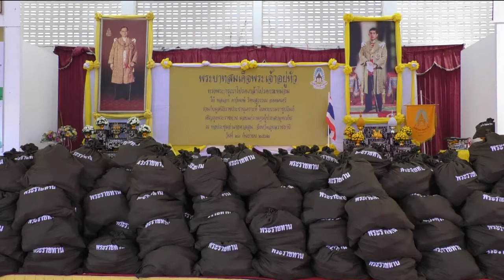ข่าวในพระราชสำนัก 26 ก.ย. 62